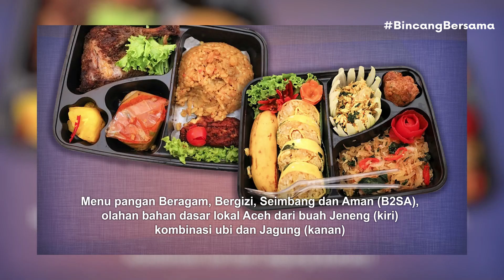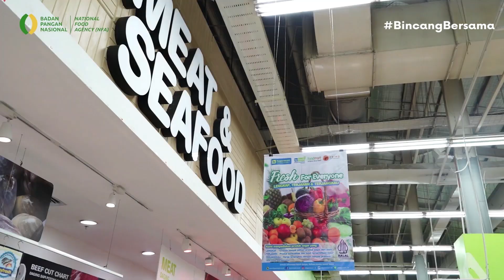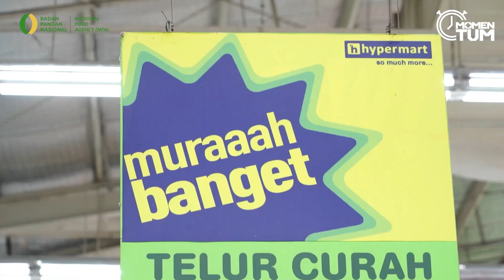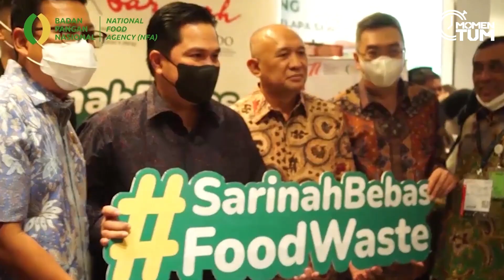Badan Pangan Nasional [Part 2] : Nasib Pangan Rakyat di Tangan Bapanas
Halo ! Kembali lagi di channel Momentum [Momen bersama Tutum Rahanta] !
Episode ini saya berbincang dengan Arief Prasetyo Adi, Kepala Badan Pangan Nasional.

Berdasarkan Perpres Nomor 66 Tahun 2021 tentang Badan Pangan Nasional. Presiden Joko Widodo menunjuk Arief Prasetyo Adi sebagai Kepala Badan Pangan Nasional (BPN). Pelantikan digelar di Istana Negara Senin, 21 Februari 2022. Badan Pangan Nasional adalah lembaga pemerintah yang berada di bawah dan bertanggung jawab langsung kepada Presiden.

Badan Pangan Nasional memiliki tugas menjaga ketersediaan pangan, stabilisasi pasokan dan harga pangan, kerawanan pangan dan gizi, penganekaragaman konsumsi pangan, serta keamanan pangan. Wewenangnya dibatasi hanya kepada sembilan bahan pangan, yaitu beras, jagung, kedelai, gula konsumsi, bawang, telur unggas, daging ruminansia, daging unggas, dan cabai. Kemudian, berdasarkan Perpres 125 tahun 2022 ditambah ikan dan minyak goreng.

Namun tidak semua kebutuhan dapat terpenuhi, setidaknya ada 4 bahan pangan yang masih harus impor yakni; kedelai, gula konsumsi, daging ruminansia, dan bawang putih. Untuk mengurangi ketergantungan produk impor ini pemerintah tengah berusaha keras menggenjot produksi agar bahan pangan ini bisa tercukupi dari produk lokal.

Sedangkan kelebihan produksi di satu wilayah didistribusikan ke wilayah lain yang membutuhkan melalui Tol Laut atau bahkan diekspor ke negara tetangga seperti produk daging ayam, telor ayam, dan jagung.

Badan Pangan Nasional memang didesain lintas sektoral, ada pelimpahan kewenangan dari tiga kementerian lembaga yang utama yaitu dua kewenangan Kementerian Pertanian, dua kewenangan Kementerian Perdagangan, dan satu dari Kementerian BUMN. Ketiga kementerian tersebut melimpahkan koordinasi terkait tugas pemerintah dibidang pangan ke dalam Badan Pangan Nasional. Selain itu BPN memerlukan dukungan dari asosiasi-asosiasi, dan para pelaku usaha.

Menurut Arief, sektor ritel menjadi bagian penting bagi rantai pasok pangan nasional dan kemampuan menjaga harga pangan. Kuatnya ritel pangan akan mendorong ekosistem pangan nasional yang sehat. Pemerintah dengan BUMN akan sangat kesulitan bila tidak ada keterlibatan private sector terutama ritel, mengingat begitu luasnya negeri kepulauan ini.

Selain itu sektor ritel juga bisa berperan dalam mengurangi sampah makanan. Menurut Kepala Bapanas Arief Prasetyo Adi, upaya mengurangi food loss and waste (FLW) merupakan hal yang mendesak. Sebab pemborosan makanan memiliki keterkaitan erat dengan kerawanan pangan dan gizi. Menurut Bappenas Indonesia pada 2021, sekitar 23 juta hingga 48 juta ton makanan mubazir terbuang di tempat sampah. Jumlah itu senilai dengan Rp 215 triliun sampai Rp 551 triliun. Dari nilai itu bisa memberikan makan kepada 61 juta hingga 152  jiwa masyarakat Indonesia.